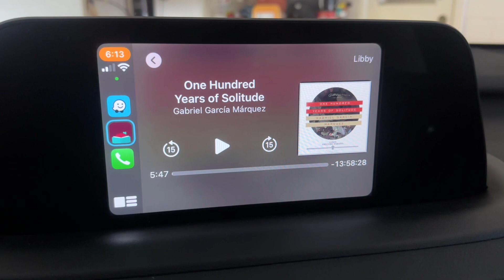One Hundred Years of Solitude - Day 2588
On Day 2588 of the countdown, I start One Hundred Years of Solitude by Gabriel Garcia Marquez